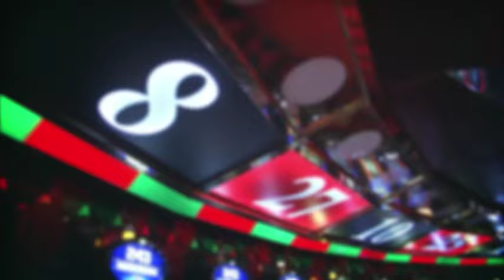Costa Serena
Let yourself be seduced by the unique elegance and enticing atmosphere of the goddess of the sea: Costa Serena is a ship inspired by classical legends. Jupiter, Apollo, Bacchus, Clio... all the divinities of the ancient world will captivate you with their singular charm and golden aura in every area of the ship.

A ship inspired by fun, well-being and relaxation: bars and restaurants, spacious, panoramic decks, swimming pools covered by a sliding glass roof, virtual reality and sports areas in which to challenge your friends as you sail the ocean waves.

6,000 square metres of space devoted to well-being and arranged across two floors, one measuring 2,100 square metres, entirely given over to the Samsara Spa, one of the largest spas currently in existence on a cruise ship.